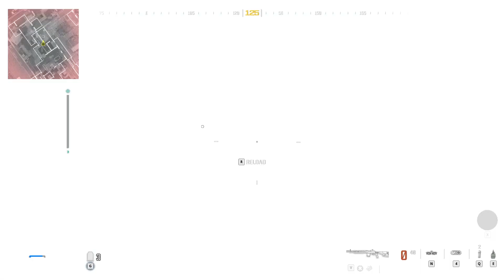Call of Duty Modern Warfare 3 (2023) Walkthrough Part 10 - Mission: Highrise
🎮 Welcome to PlayableNPC ! 🎮
Hello Gamers! I share exciting gameplay videos for you to enjoy. Join me as we explore various thrilling games and have a blast together!

On this channel, you'll find gameplay videos of a wide range of games, from the latest releases to classics. I also provide gaming tips, stories, and moments of pure entertainment.

🔥 Let's Share the Gaming Experience! 🔥
PlayableNPC, where I bring you comprehensive gameplay videos that cover every mission/quest of Call of Duty Modern Warfare 3. In my videos, i provide entertaining gameplay with no commentary. I guide you through every mission/quest of Call of Duty Modern Warfare 3. Whether you're stuck on a particular chapter or simply looking for a walkthrough of the entire game, my videos are here to help.

"Call of Duty: Modern Warfare III" (2023) is the continuation of the rebooted Modern Warfare series. The story revolves around the Task Force 141's mission to stop Vladimir Makarov, a terrorist leader determined to plunge the world into chaos. Makarov devises an elaborate plan to cause global destruction, and players join Task Force 141 to thwart his efforts.

Throughout the game, players control familiar characters like Captain John Price, Soap MacTavish, Gaz, and Ghost, participating in various missions across different locations, cities, and battlefields. The team races against time to disrupt Makarov's plans and prevent a worldwide catastrophe.

The narrative is filled with action-packed sequences and engaging storytelling, where players must make critical strategic decisions. The ultimate goal is to stop Makarov and save the world from imminent destruction.

Modern Warfare III continues from where the previous games left off, offering fans a familiar atmosphere while delving deeper into the dark side of modern warfare.

This Call of Duty Modern Warfare 3 2024 Gameplay Walkthrough will include all cutscenes, movie edition, all boss fights / boss fights, side missions, upgrades, outfits / costumes, all characters, best moments, final boss and true ending, secret ending. New Gameplay and more until the Ending of the Single Player Story!

Call of Duty Modern Warfare 3 showcasing all cutscenes & cinematics.